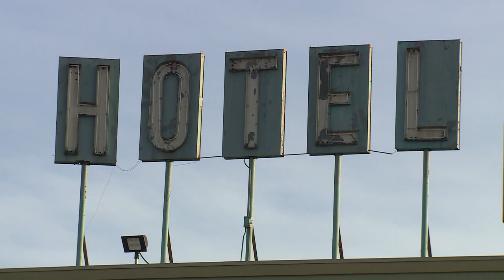Officer shot 3 times in unprovoked attack at Denver hotel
Despite being shot multiple times while sitting in his patrol car in an unprovoked attack, a Denver Police officer managed to return fire and fatally shoot a man at a hotel early Wednesday morning.

9NEWS (KUSA) is located in Denver, Colorado.